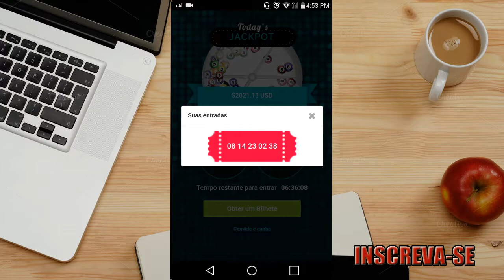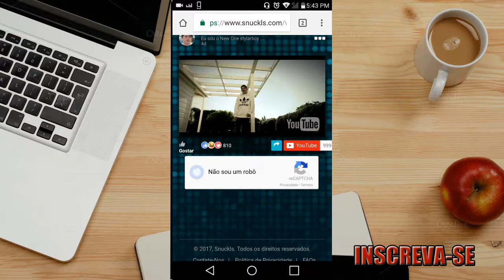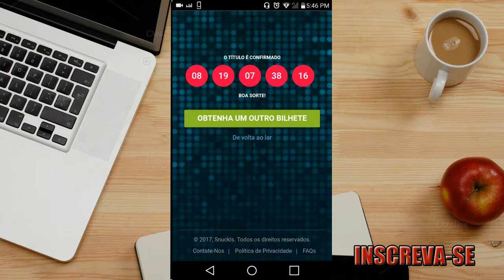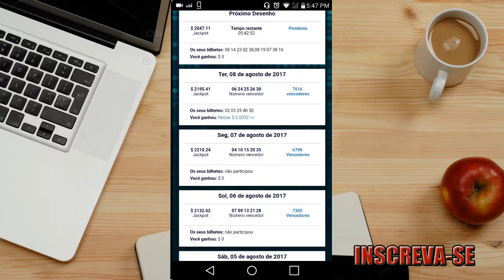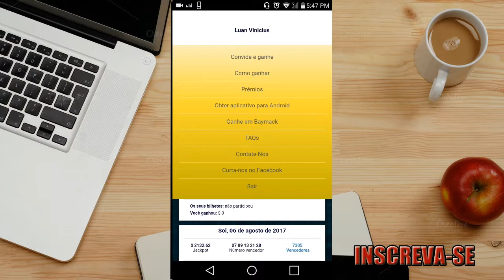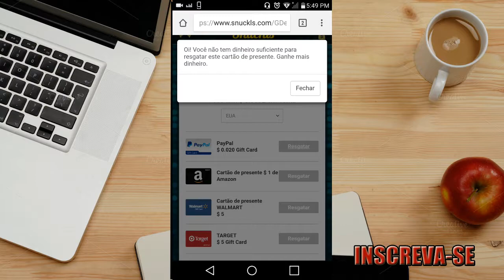NOVO SITE GANHE ATÉ 10 DOLARES POR HORA /FUNCIONANDO